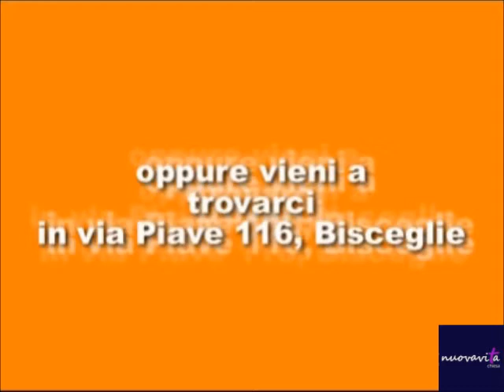31/03/2013 "Dio può sostituire tutto ma niente può sostituire Dio"